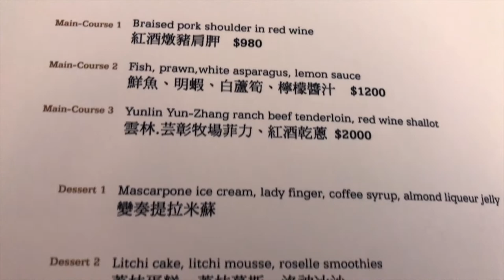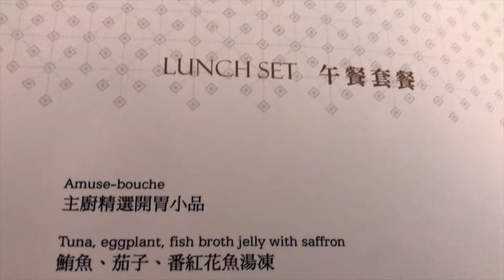高雄超有名法式餐廳，午間套餐值得吃嗎？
如果要吃高級餐廳，當然要平日吃才划算啊
便宜好吃服務好。中午不用1000元就能吃到厲害的法國餐廳。
使用台灣當地小農食材結合法式烹飪手法，保證顛覆你的味蕾。
地址：高雄市前鎮區成功二路11號 『軟體科學園區內』
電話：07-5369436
營業時間：11:30-14:30 / 18:00-22:30